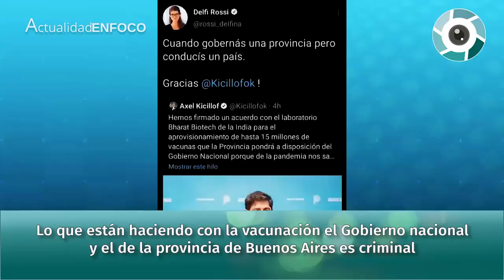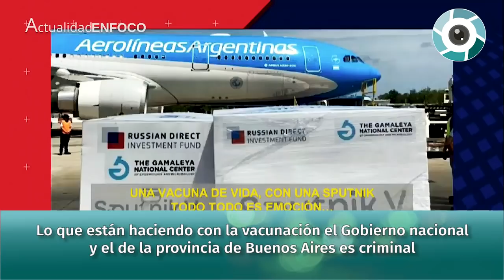Lo que están haciendo con la vacunación el Gobierno y la provincia de Buenos Aires es criminal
El pase entre Pablo Rossi y Feinamnn: "Lo que están haciendo con la vacunación el Gobierno nacional y el de la provincia de Buenos Aires es criminal".